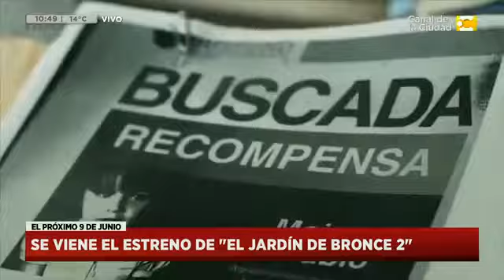Furriel, Maite Lanata, Zylberberg y Barrientos: El jardín de bronce 2